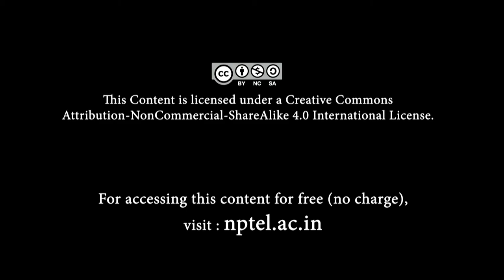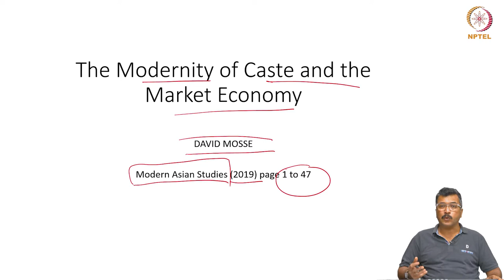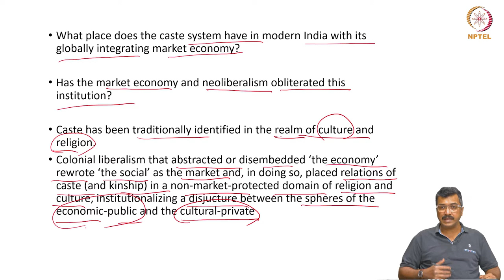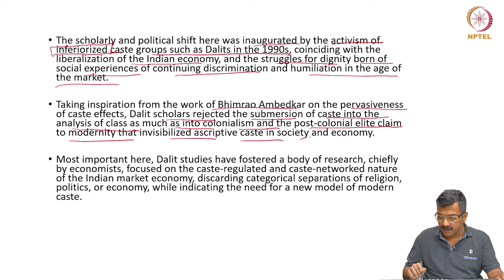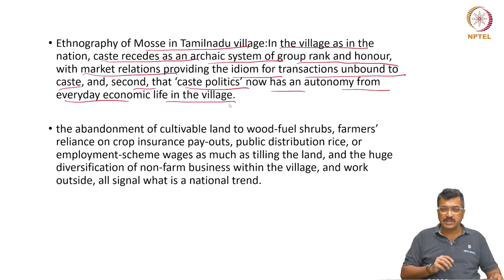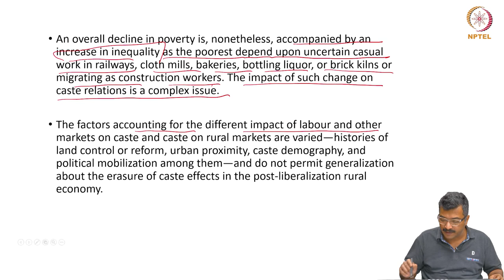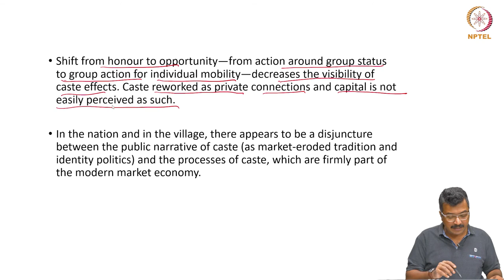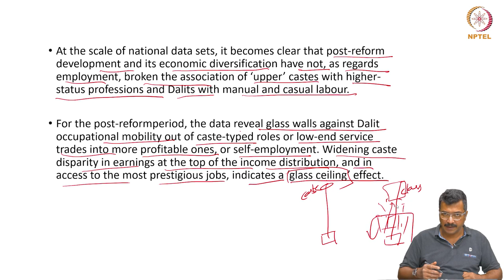The Modernity of caste and the Market Economy Part - I